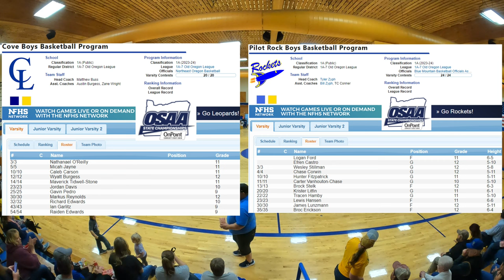Cove vs Pilot Rock LWI Classic